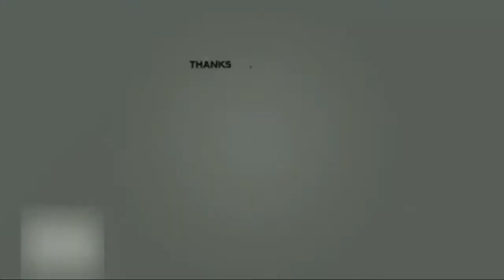BEGGIN' - MANESKIN (Drum Cover)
please note,
       * Better to use earphones
       * Video recorded by mobile camera
       * Sound recorded by camera mic